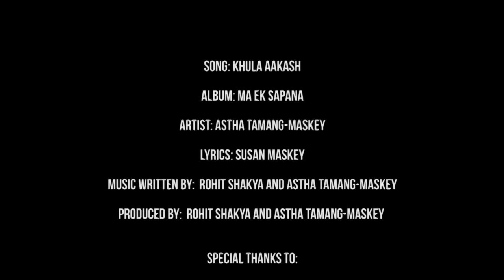Astha Tamang-Maskey - Khula Aakash (Official Music Video)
i want to capture complex human emotions in stripped down minimalistic songs and create a sonic space of intimacy with my listeners.

by welcoming them into my world of emotions, i hope that they will be inspired to express and discover their emotional freedom.

after all, isn’t that what we are all searching for? deep and meaningful human connections?

-Astha

Music video by Astha Tamang-Maskey performing Khula Aakash.

Song: Khula Aakash
Album: Ma Ek Sapana
Artist: Astha Tamang-Maskey
Lyrics: Susan Maskey
Music Written by: Astha Tamang-Maskey and Rohit Shakya
Music production: Rohit Shakya
Mixed by: Rohit Shakya and Astha Tamang-Maskey
Mastering: Andrew Cowan - Lacquer Channel Mastering Studios, Toronto
Direction: Rohit Shakya
Cinematography: Prasiit Sthapit
Starring: Ozasvi Maskey Tamang and Deep Chhetri.
Video Production: Fuzz Factory Productions

© Astha Tamang-Maskey